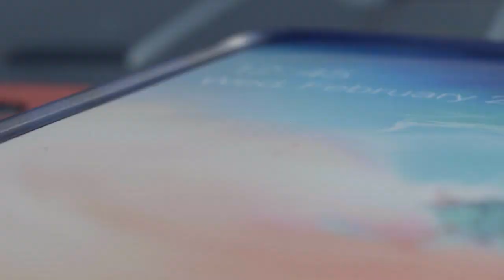Find Your Perfect Samsung S10 E Back Cover – Ringke Fusion- X | Short Review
Get the best accessories and cases for your smartphone with Ringke India!
We're the best for your tech!